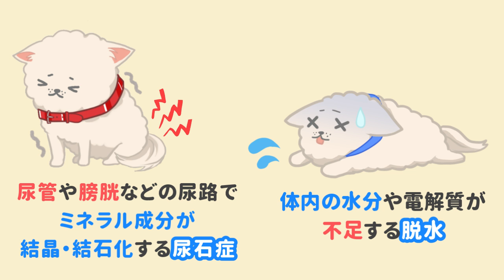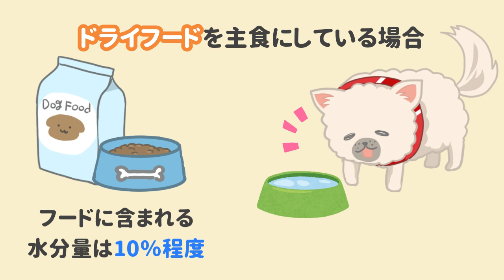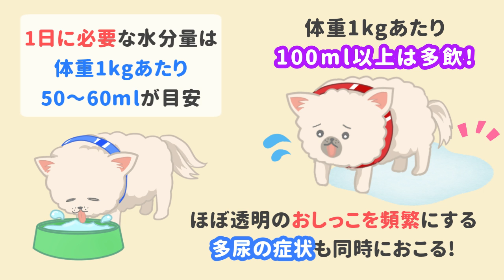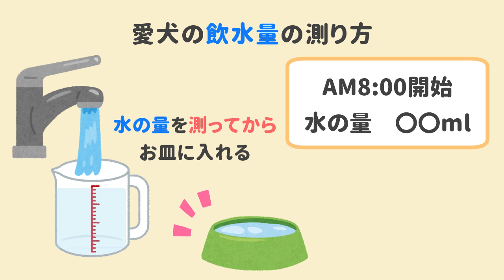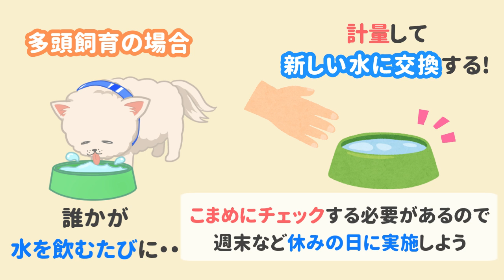犬に必要な水の量は？無理なく水を飲ませる方法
愛犬が1日にどのくらい水を飲んでいるか、チェックしてみてくださいね！
なお、ウェットフードが主食の場合はご飯と一緒に水分も補給できているので、自然と飲水量が少なくなります。

タイトル：イラストでわかりやすい！愛犬との絆がぐーっと深まる本
著者：ドッグトレーナー＆ペットフード販売士ゆき
価格：1350円+税

▶愛犬の気持ちを知ろう！

▶愛犬への接し方

▶体のこと